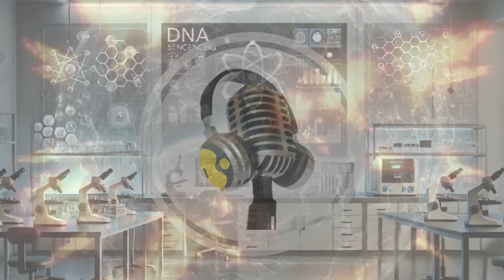NASA Confirms 3I/ATLAS Just Sped Up — Beyond Gravity’s Pull | WION Podcast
In this episode, we explore NASA’s startling data showing that interstellar comet 3I/ATLAS suddenly accelerated and shifted course after passing the Sun — defying expected gravitational rules. The object, now moving faster than 244,000 km/h, has left scientists puzzled about what caused the mysterious “extra kick.” While NASA attributes it to the Sun’s gravity, others suggest an unknown force or even a hidden propulsion source. Join us as we decode the cosmic riddle that has astronomers watching closely this December.